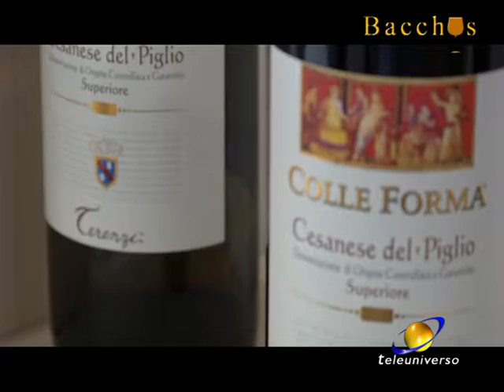BACCHUS: Cantine Terenzi del 11-05-2018